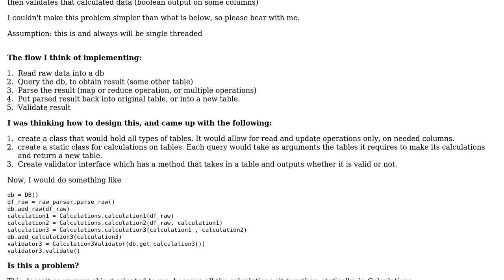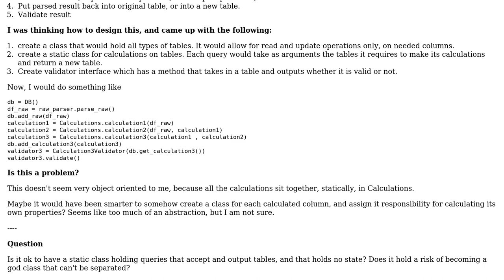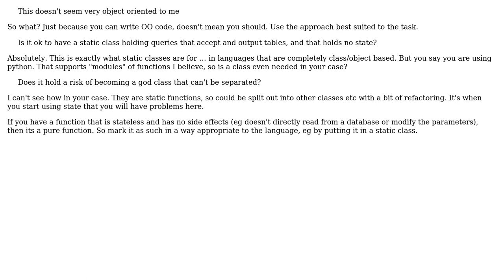Is it good practice to create a static class for database tables calculations?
With thanks & praise to God, and with thanks to the many people who have made this project possible! | Content (except music & images) licensed under CC BY-SA | Music | Images & others | With thanks to user Gulzar user David Arno and the Stack Exchange Network Trademarks are property of their respective owners. You are responsible for your own actions.